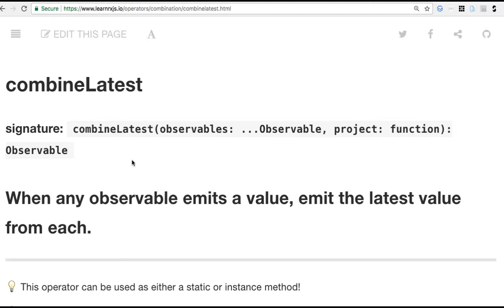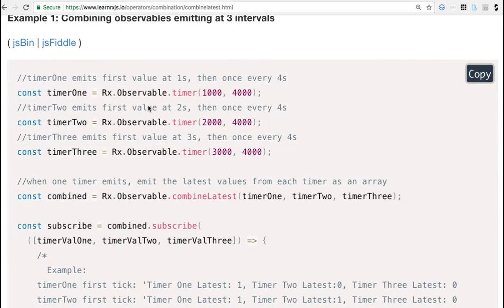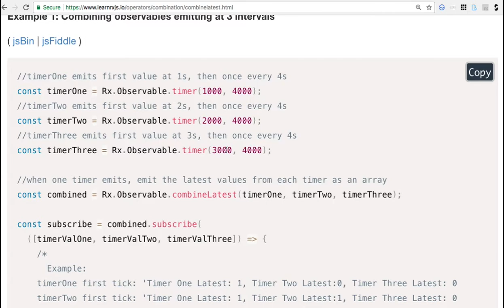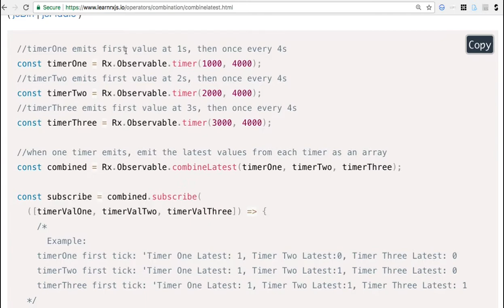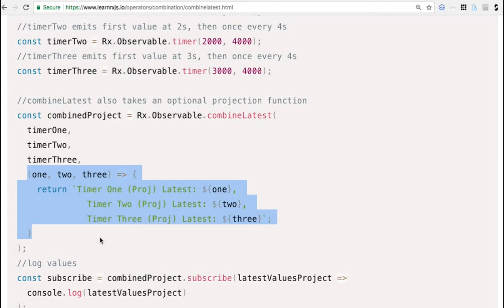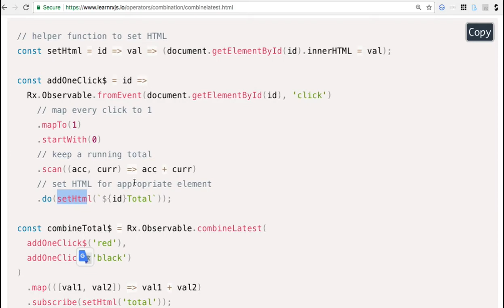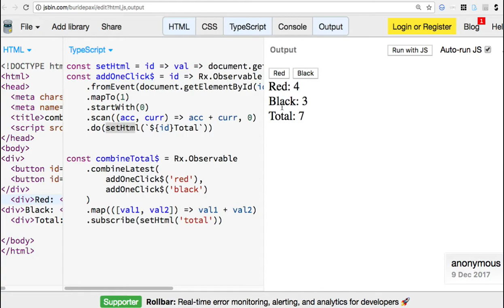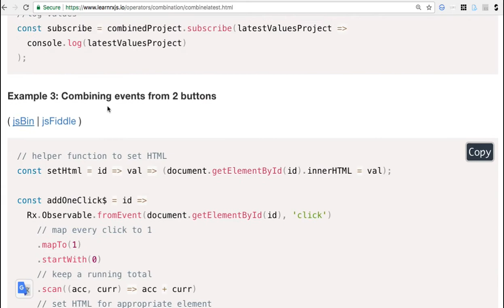RxJS 023 - combineLatest( )